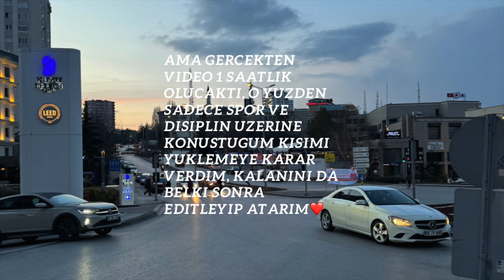düzenli spor yapmak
umarım size bir şeyler katar, öpüyürum hepinizi çok!